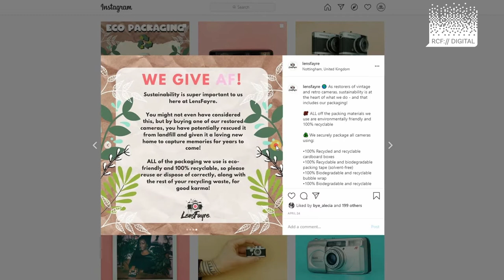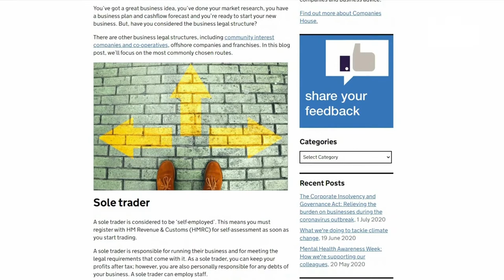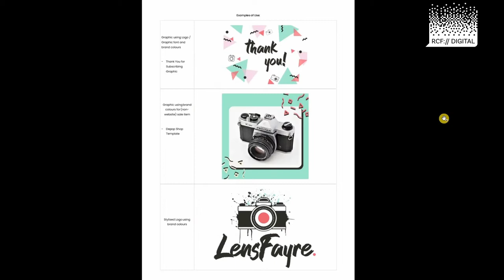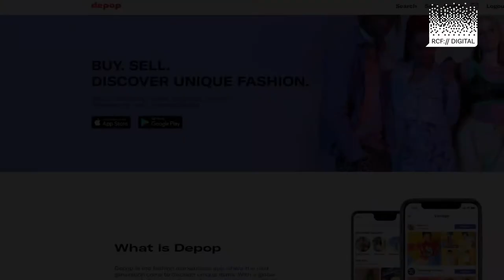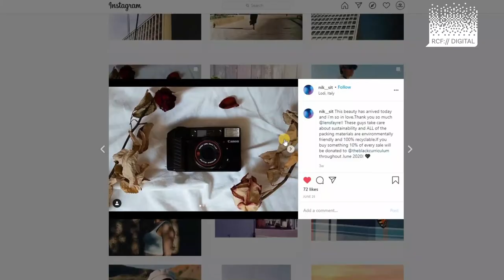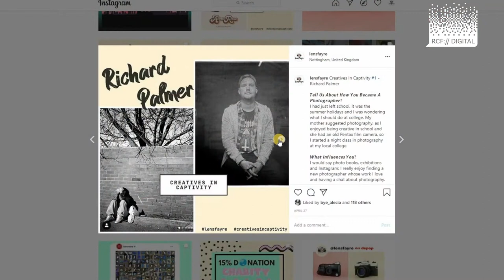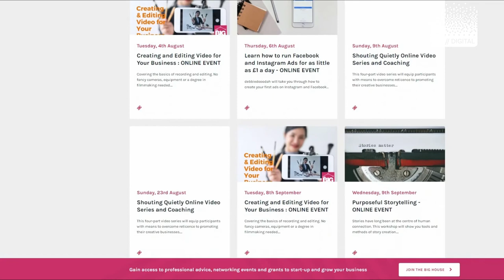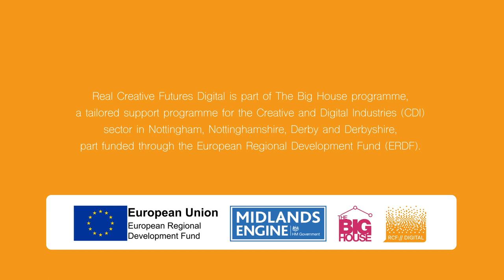RCF-D Spotlight: Lensfayre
Founders Alecia Barnes and Dan Giannopoulos shine a spotlight on their journey of setting up creative business Lensfayre, an analogue camera store and photography community.  As well as sharing top tips on building online sales, Alecia and Dan share why accessibility, inclusivity and diverse representation are at the core of what they do.